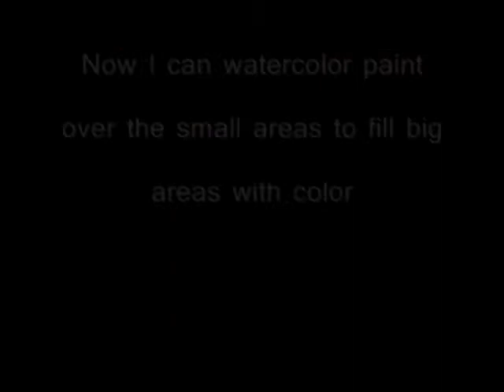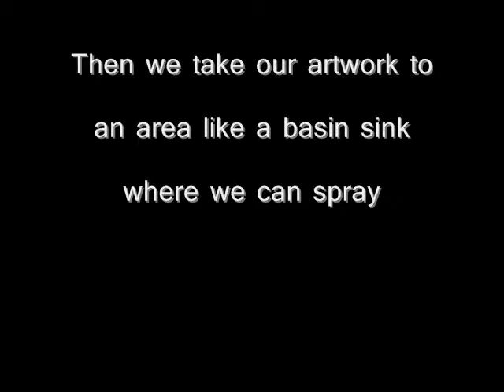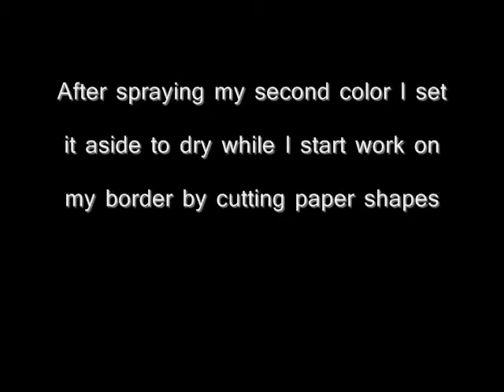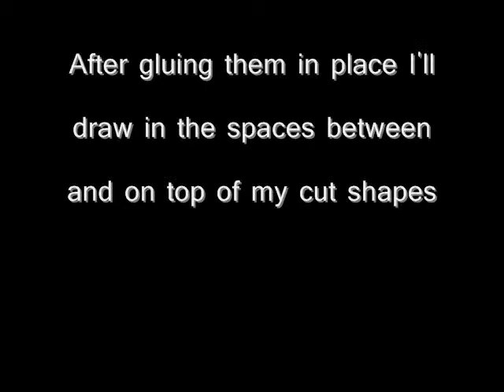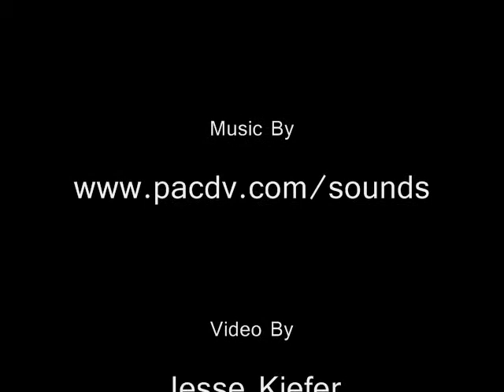Vorpal Arrow Studios: African Mask Project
Using multi media we create an illustrative line drawing inspired by African Masks